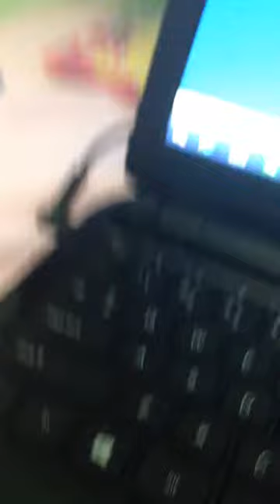November 24, 2014